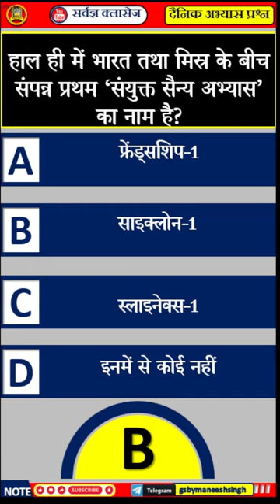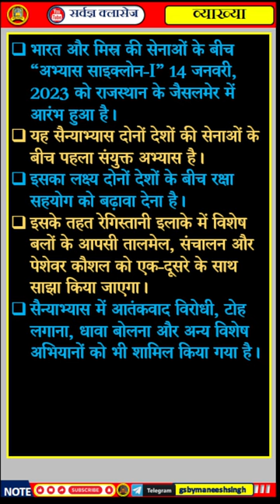Daily Practice MCQ - Q.26